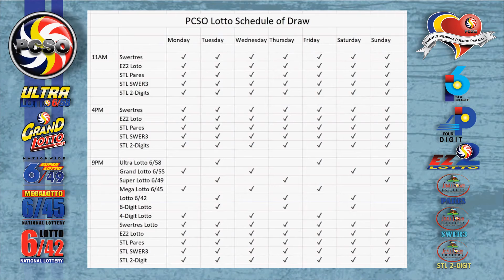Swertres|3D and EZ2|2D Lotto 2PM Draw, Tuesday, November 24, 2020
Here are the results of PCSO Lotto today, Tuesday, November 24, 2020, 2PM draw for the Swertres/3D Lotto result, and EZ2/2d Lotto Result.

Time Stamps:
00:25 - Swertres Lotto Result
00:16 - Ez2 Lotto Result